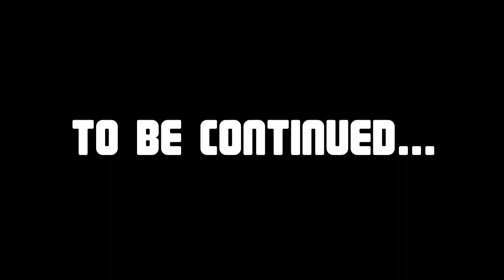Let's Play Minecraft Pocket Edition - Ep. 10 "Waterfall"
Welcome to this episode of the Let's Play Season 2. In this journey we will go through caves, ravines, mine shafts, pyramids, temples, and villages strive to be the best. I hope you enjoyed and are looking forward to the next episode. Please, check the links below to support me. Thanks.

Wan't to get YOUR channel partnered?